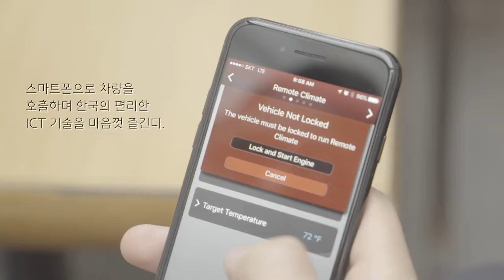5 Connected to AI FHD,2분19초,12000kbps, 256kbps